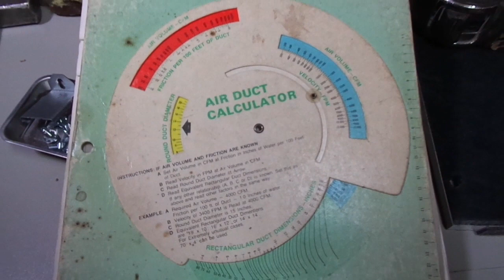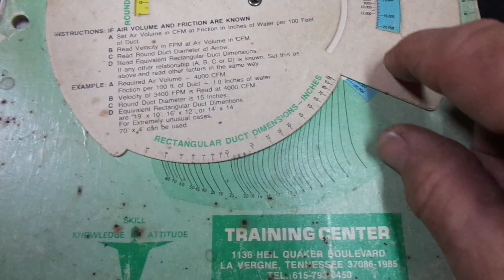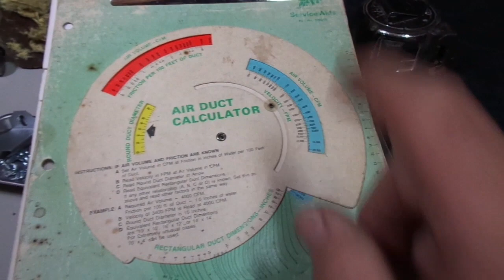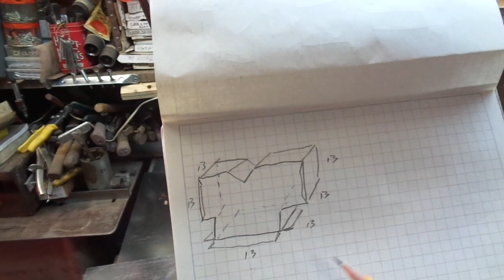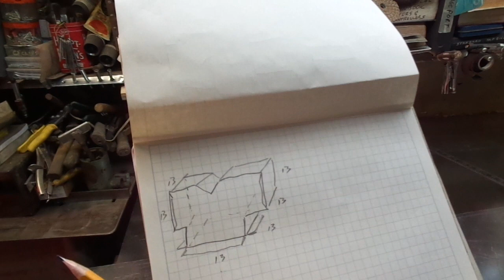Pt 3 Attic Heat Pump Installation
A few minutes are spent checking out an air flow calculator,  a simple rotating chart that allows you to calculate the dimensions required for ducts to carry a specific quantity of air (cfm) at a specific speed (velocity).  Then a quick run back to the shop to fabricate the discharge plenum designed to divide unequally the airflow down the two unequal duct trunks delivering unequal quantities of air to the unequal spaces.  Of course there's the normal discourse that is in accompaniment.

The techniques shown are probably beyond the normal home shops capability without the possession of some of the specific tools of the trade. So this is not really a DIY type of project or video...but hopefully that doesn't keep you from watching.

What is attempted in this series of videos is to provide reasonably factual content based on accepted field practices in HVAC  installations performed by contractors that have a distinct desire to provide a system of superior design function.  The problem with an indisputable fact is that when dealing with mechanical design there isn't a specific black/white line.  There's a LOT of gray area.  There ARE indisputable facts concerning design, but experience shows their implementation in 'real world' conditions require a certain degree of flexibility.  That's where the salty old guys on the job perform the best.  Most of us having seen virtually every kind of abomination imaginable in the field have developed a 'feel' for how far particular 'law' governing system design can be fudged and still have a system that functions very well.

To summarize...this is not a DIY video because I don't want to tell you or anyone else what to do.  This series is mostly for entertainment, but you may find a tid bit of information here and there that could be useful.  Its also to give you at least a bit of insight into what must be done in order to install an HVAC system in the attic in an area where the design temperatures are 95 degrees F in the summer and 5 degrees F in the winter.

But mostly it (the video series) is for fun because I'm getting to do something cool for my daughter in law, my son and grandson.

Enjoy...and remember its just getting good and started in this one.